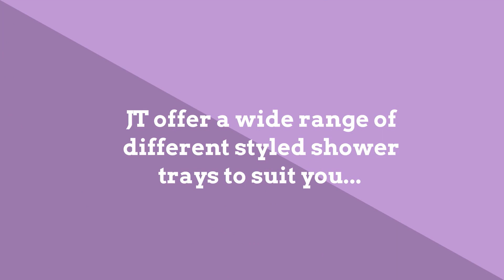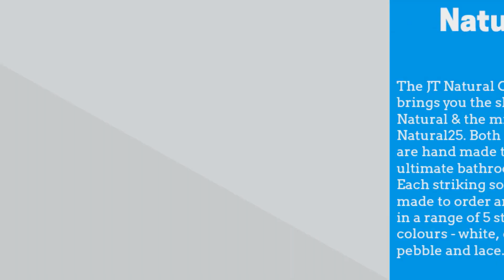Just Trays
Buy the best Just Trays products in the UK online right here at Ergonomic Designs and save money doing so.